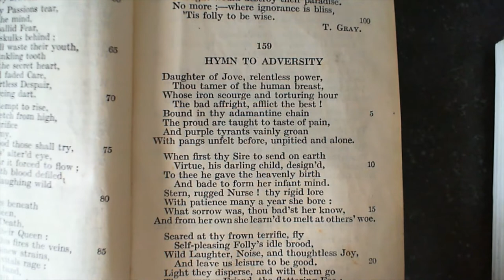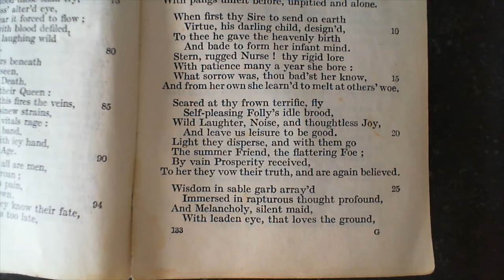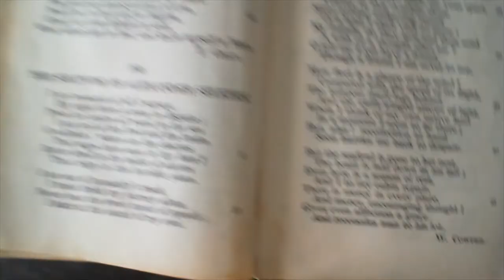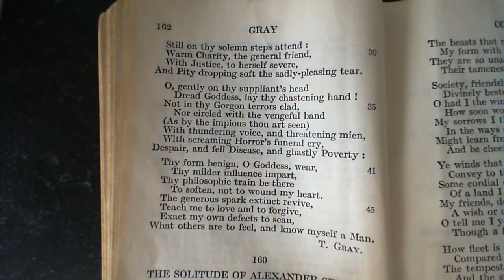Hymn to Adversity - T. Gray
159 Hymn to Adversity
The one-hundred and fifty-ninth poem in the collection.